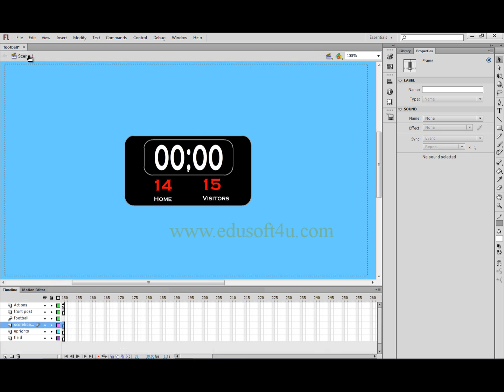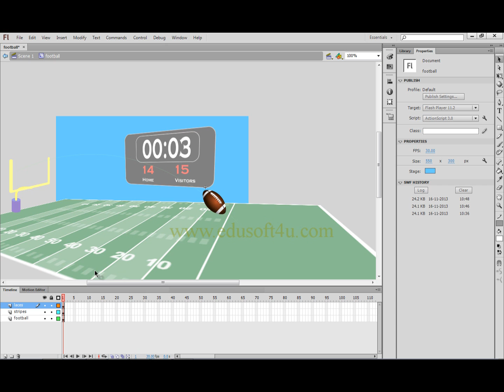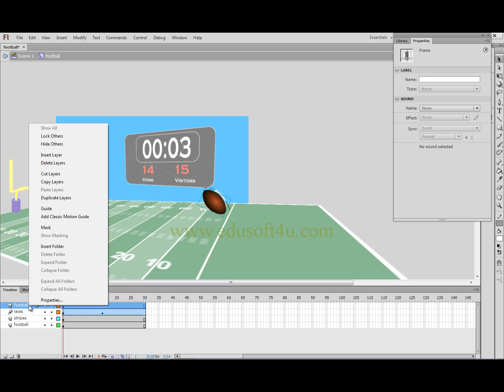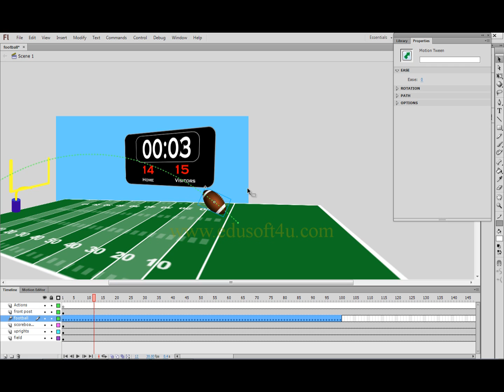adobe Flash in Telugu - Rotating ball using movie animation Technics in Flash